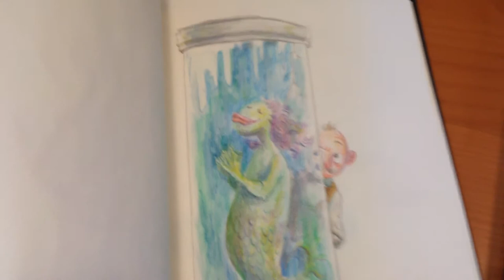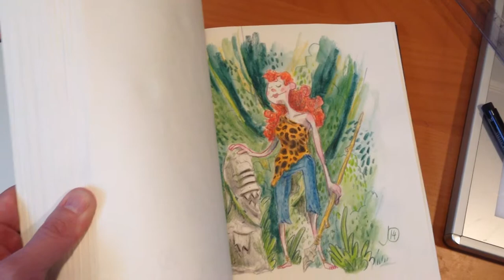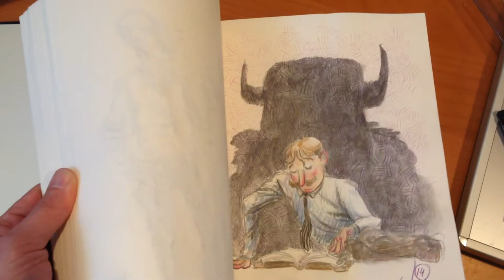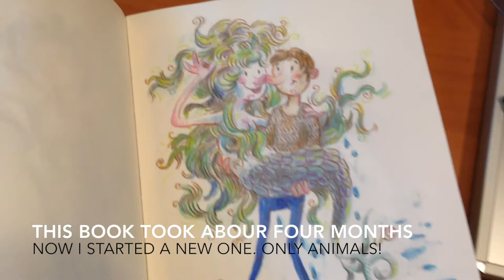Warm up drawings 1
I flick through my warm-up book. I try to do a drawing every morning to warm up. This sketchbook from 2013-14 is the first I filled.